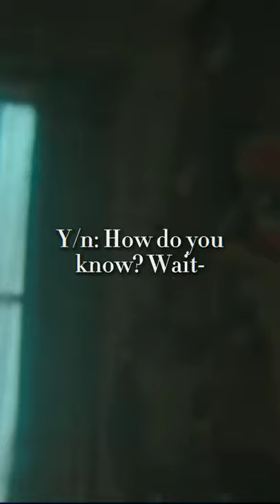y/n and the Umbrella academy (part 81)